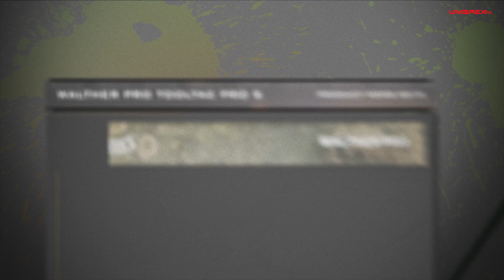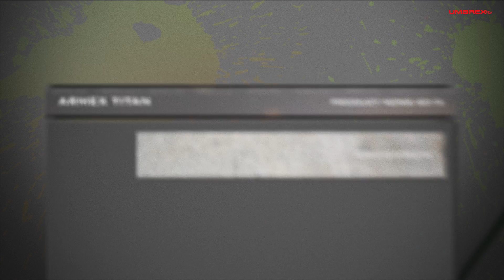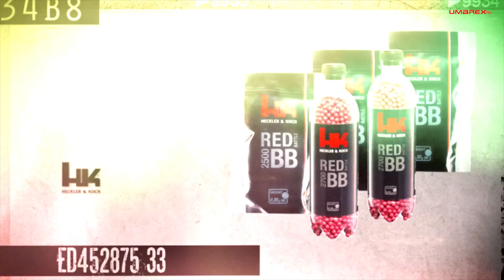UMAREX IWA 2015 Product News